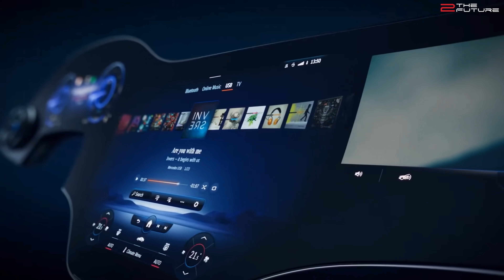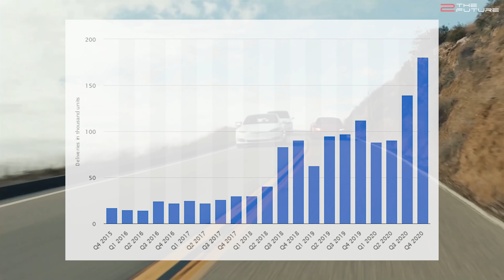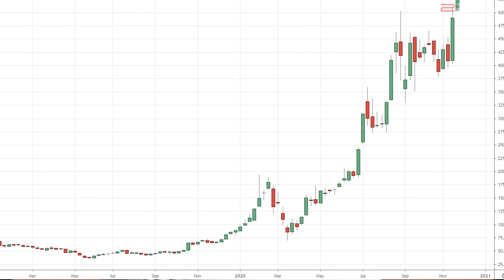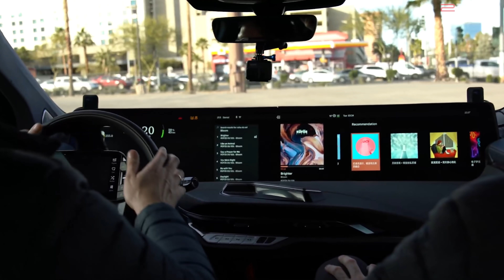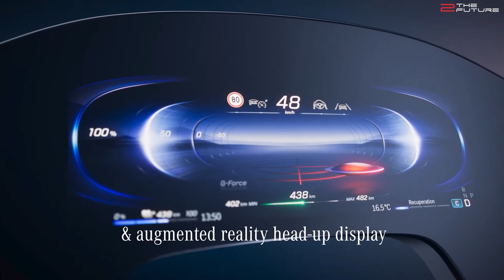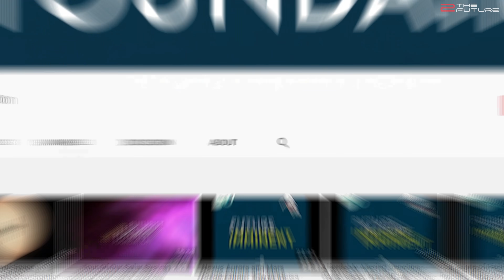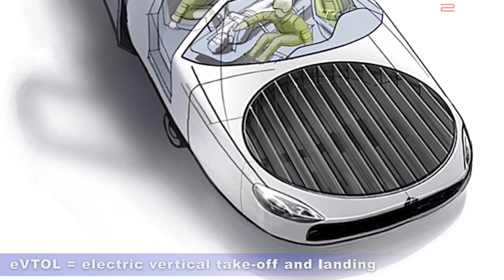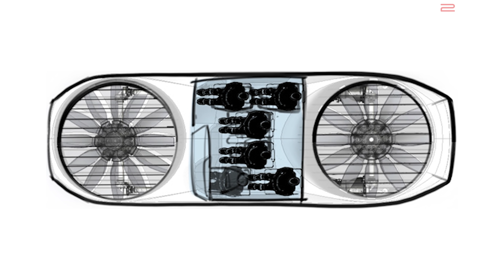Tesla Stock Price & 2021 Sales Prediction, Nio's Solid-State Battery Car & Mercedes' Hyperscreen!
😎 Watch ALL our videos on Odysee!

0:00 Intro: We give you our Tesla stock price analysis and updates on Tesla Giga Berlin, Giga Texas and Giga Shanghai.
0:59 The Tesla stock entered a new rally after Tesla's extremely positive 2020 car sales numbers. With Tesla Giga Texas and Giga Berlin starting production in 2021, as well as Tesla Giga Shanghai having started Tesla Model Y production, Tesla stock is bound to rise even more.
2:56 Is Tesla stock overvalued? We give you our Tesla stock analysis and Tesla stock price prediction, but this is just our opinion and not financial advice.
4:51 Byton received new investment from Foxconn und might manage to still produce the Byton M-Byte electric SUV.
5:38 Cadillac unveiled the interior ultrawide screen of the Cadillac Lyriq SUV, while Mercedes announced the MBUX Hyperscreen for their EQS Sedan.
7:07 Nio claims their ET7 Sedan to feature a solid state battery allowing for a range of 1000 km.
8:25 The Futurist Foundation is a non-profit organization promoting disruptive technologies and did an excellent interview with the leading anti-aging expert Aubrey de Grey.
9:01 Urban Aeronautics will provide their CityHawk VTOL aircraft to Hatzolah Air for emergency medical service applications.
10:50 Hardt Hyperloop will build a 2.6 km long hyperloop test track in the Netherlands.